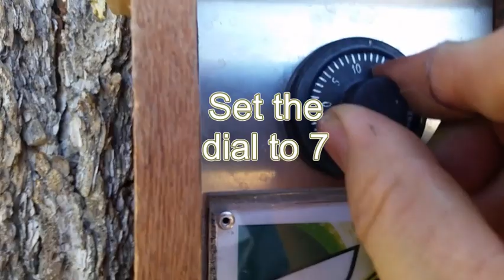The Un-cola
I wanted to make a soft drink based cache.   This WAS located in the a state park but it was burned up in recenet fires in the area.  I have a duplicate and will be placing it at a new location.